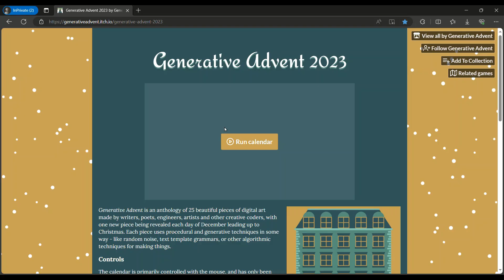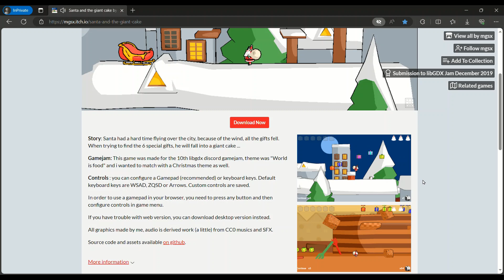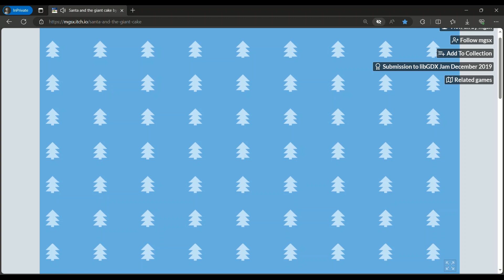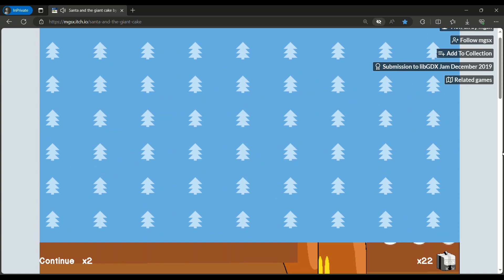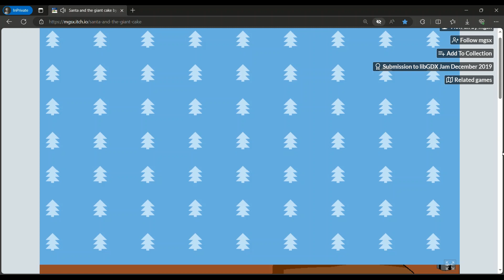Screw The Nets Seasons Salutations Day 21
AWWW YEEEAAAAH! IM LATE...BUTT 1 sub away from 100! THE BIG 100!!!
Even in this day and age not every makes it this far, so please like and sub if you can thanks and yall be well!! But also... TIS 4 the Dias till the time of merriment OFFICIAL!
PREPARE THINE BUTTOCKSESXZ' ! happy "holy" days